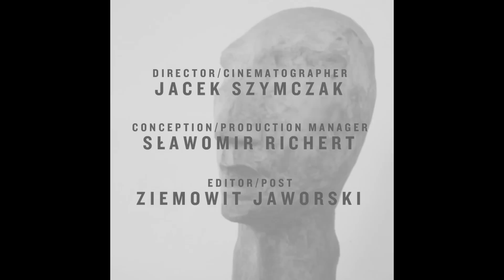Ewa Ewart Prev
Ewa Ewart - Dokumentalistka, dziennikarka